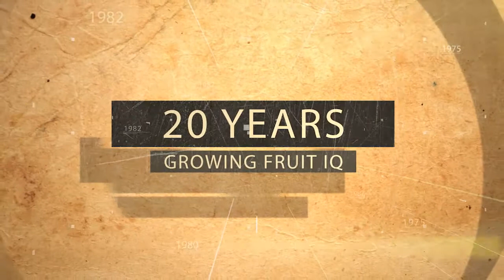A History of Deciduous Fruit in South Africa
A short visual history of the deregulation of the South African deciduous fruit industry.